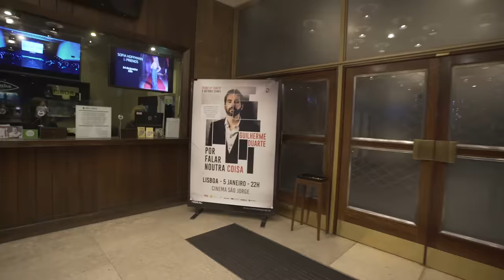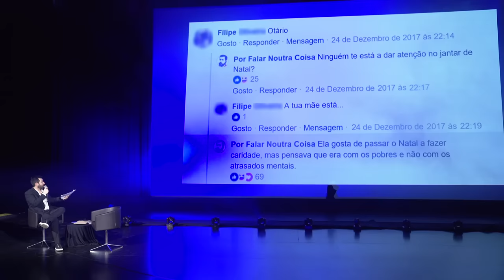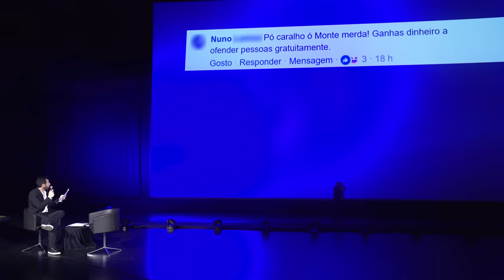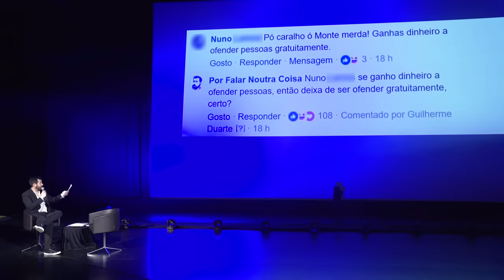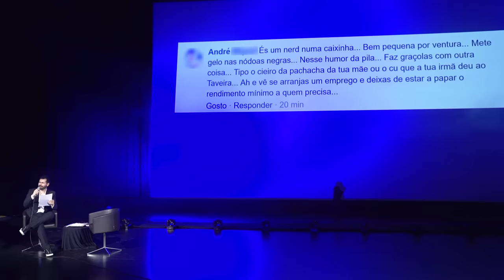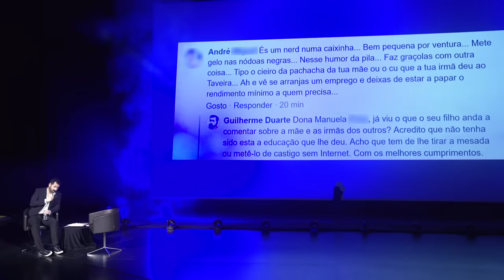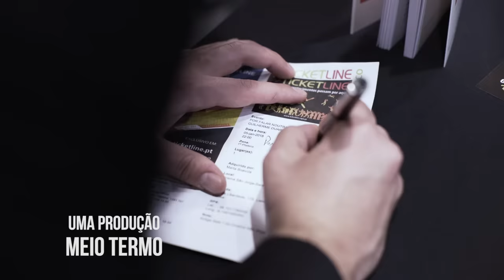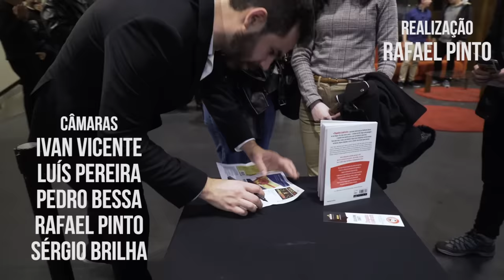POR FALAR NOUTRA COISA - Guilherme Duarte (Espectáculo Completo - Stand Up Comedy)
Novas datas do novo espectáculo a solo (2022) já à venda neste

“Por Falar Noutra Coisa” foi o meu primeiro espectáculo a solo de stand-up comedy.

O espectáculo “Por Falar Noutra Coisa” foi uma produção Meio Termo, escrito e interpretado por Guilherme Duarte.

Obrigado a toda a gente que participou e a todos os que foram ver o espectáculo. Conto convosco no próximo :)

Música dos créditos finais:
Slow J | Arte (Meet Speedy)